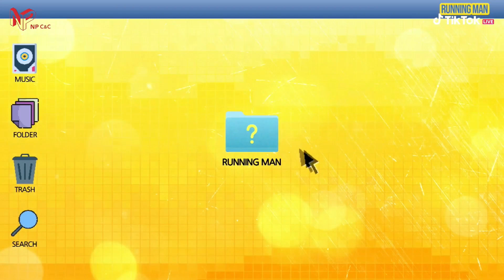[FULL HD] Kim Jong Kook, HAHA - In Summer (여름안에서) | RUNNING MAN ONLINE FANMEETING 2021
Origin: Deux (듀스)
Performed by: Kim Jong Kook (김종국), HAHA (하하)
Event: Running Man Online Fanmeeting 2021 (live on TikTok)

I will try to upload all the performances!